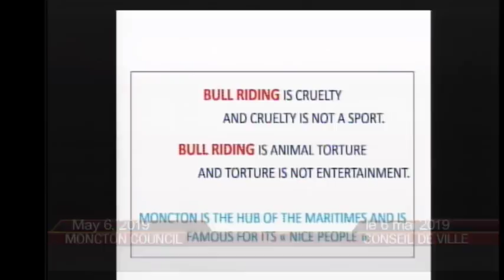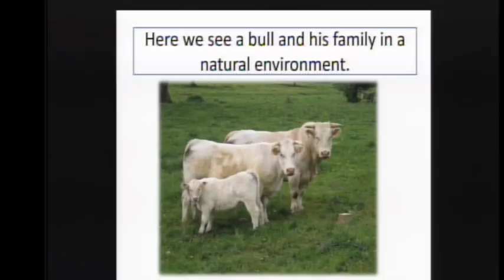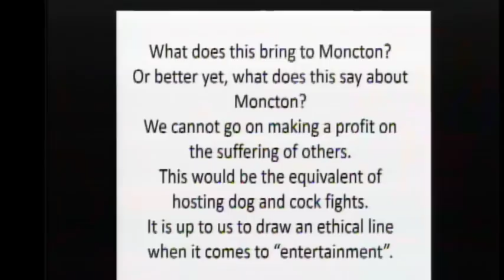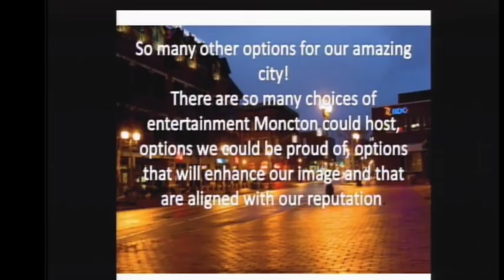2019 05 06 Lise Doucet speaks to Moncton City Council on Banning Bullriding Events there.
Lise Doucet, animal activist in Moncton, New Brunswick, Canada, speaks to Moncton City Council. She tells them why banning Bullriding Events is the right thing to do.